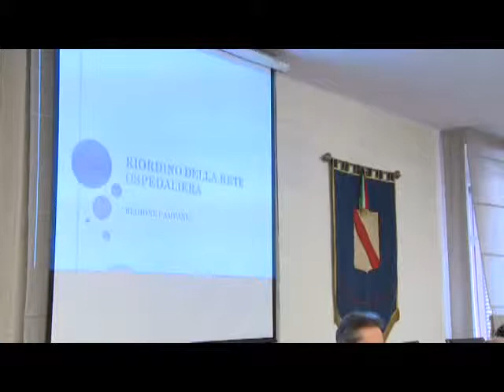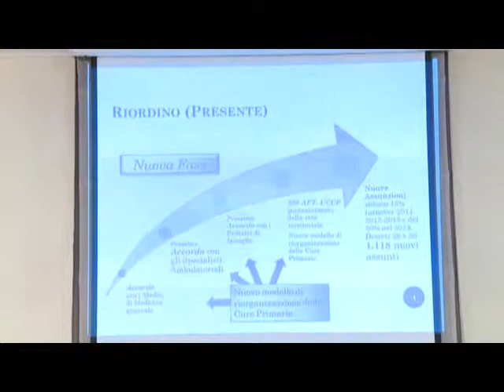Presentato il piano di riordino della rete ospedaliera della giunta Caldoro